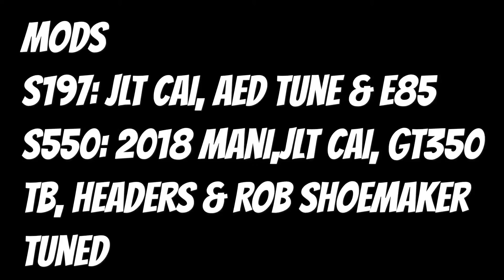AED Tuned S197 5.0 vs. Rob Shoemaker Tuned S550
S550 Mustang Takes on s197 Mustang.

Aed Tuned s197 vs. Rob Shoemaker Tuned S550

Mods:
S197: JLT cai, catless, E85, AED Flex fuel Tune

S550: 2018 Mustang Intake Manifold(ported), gt350 TB,  JLT cai, Headers, gutted, Rob Shoemaker Tuned